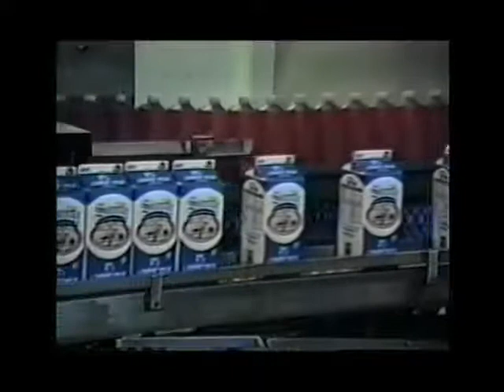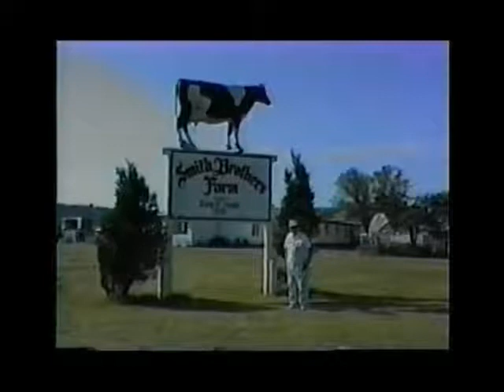Dan Smith - Smith Brothers Farms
A look back at the history of Smith Brothers Farms. This family run farm has been delivering fresh milk and grocery essential to Pacific Northwest home for more than 100 years.